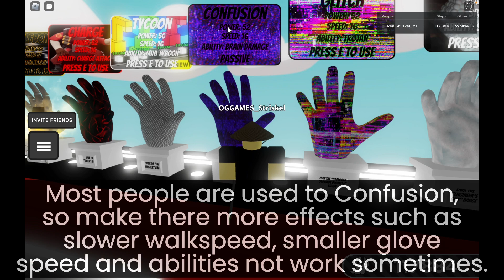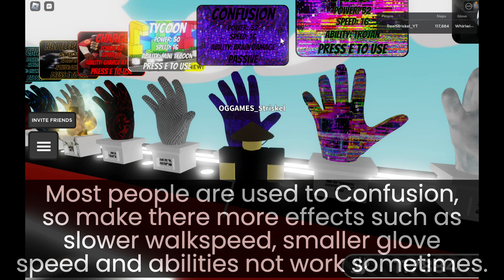MAKING BAD GLOVES BETTER! | Slap Battles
credits to this guy for background son: @Oofator

IEssential: @IEssentialSB

plague is not as bad as engineer